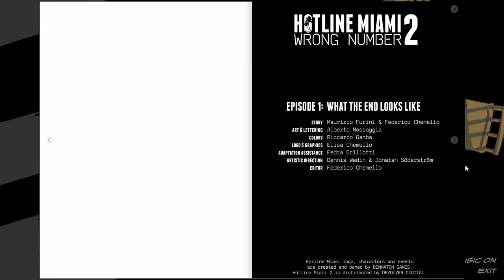Hotline Miami 2 Wrong Number Digital Comic 01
Hotline Miami 2 Wrong Number Digital Comic